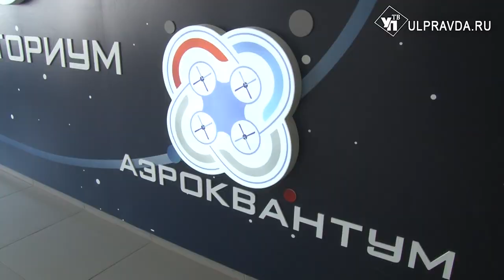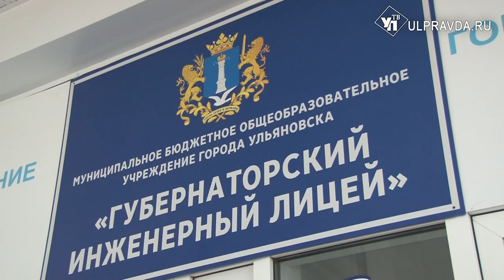Хайтек, роботы и дроны. В Ульяновске заработал первый школьный «Кванториум»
Новый учебный год – новые возможности. Первый в Ульяновской области школьный «Кванториум» откроется в Губернаторском инженерном лицее. Уже с начала сентября дети, изучая базовые дисциплины, смогут укрепить теоритические знания практикой. Три современных класса готовы к первым посетителям.